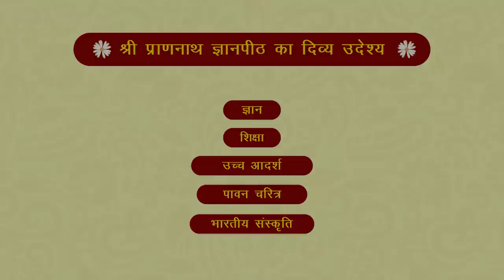श्रावण मास की श्री बीतक | दिवस- 14 | वक्ता- आचार्य अशोक जी - SPJIN